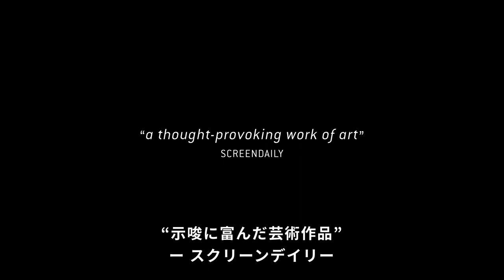『ミャンマー・ダイアリーズ』予告編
2023年8月5日（土）より、ポレポレ東中野ほか全国順次公開
監督・制作：ミャンマー・フィルム・コレクティブ（匿名のミャンマー人監督たちによる制作）

2021年2月1日、軽快な音楽に合わせてエクササイズの動画配信を行う女性。その背景には慌ただしく軍の車両が集結していく。抗議活動に参加した事により指名手配をうけ、引き裂かれるパートナー。理由もわからず拘束される母を守るため、必死に抵抗する幼い子ども。軍と戦うために地元を離れて戦闘訓練を受ける若者たち。自身が拘束される様子を必死に配信するジャーナリスト。パンデミックの最中に隣国に一人で避難した女性は隔離中のホテルで平和だった頃の記憶をノートに綴る――。映画はドキュメンタリーとフィクションを横断し、圧政下のミャンマーにおける市民の声の断片を生々しく伝える。

原題：Myanmar Diaries
‹ 2022年／オランダ、ミャンマー、ノルウェー／70分／ミャンマー語／カラー／DCP／5.1ch›
配給：株式会社E.x.N

（配給元の株式会社 E.x.N では、本作の興行収入より映画館への配分と配給・宣伝経費を差し引いた配給収益の全額を支援金とし、ミャンマー避難民の生活支援活動を行う団体・施設に寄付をおこないます）